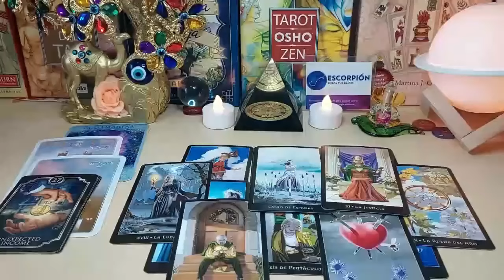LIBRA 📲 SOMEONE'S ANGRY 3RD PARTY IS GOING TO BE REACHING OUT TO YOU😳 EXPOSING W SCREENSHOTS!🔥